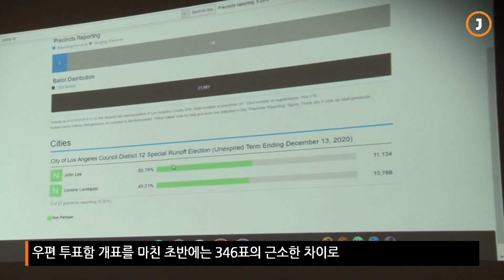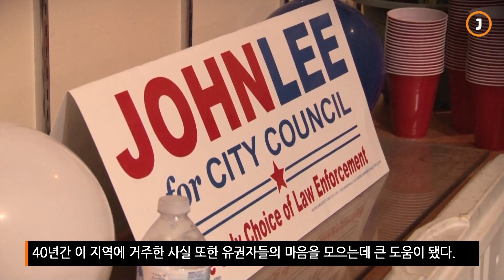두 번째 LA 한인 시의원 탄생